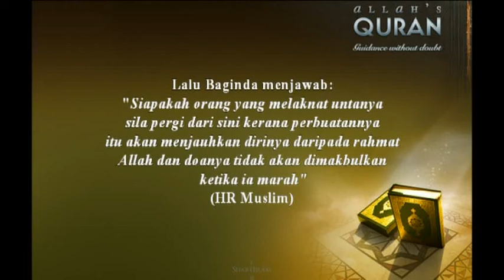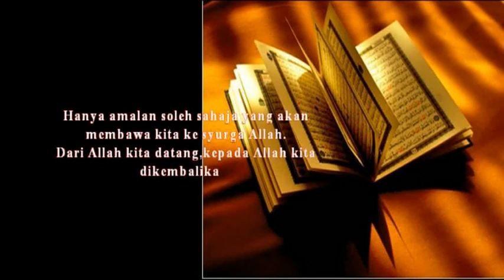Mukmin Yang Hebat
dikumpulkan hadis-hadis berkenaan mendidik jiwa untuk dijadikan panduan kita dalam menguruskan kehidupan kita dengan lebih teratur dan lebih berkah.Pemahaman terhadap hadis-hadis yang disiarkan adalah memerlukan pembelajaran daripada pihak yang lebih pakar. Video siaran ini bukanlah tujuan menunjukkan saya ini terbaik,cuma untuk sama2 mengambil iktibar dari maksud hadith dan sama-sama mengambil iktibar daripadanya.

Hanya Allah yang maha mengetahui